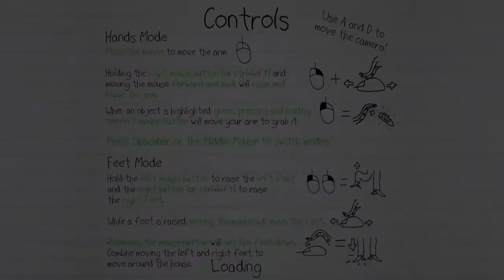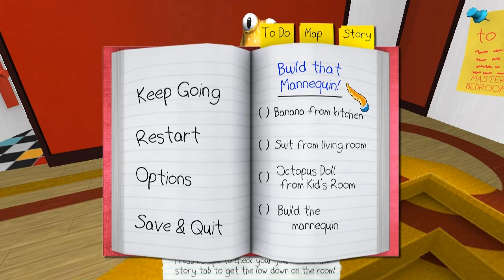Vidéo découverte : Octodad ~ Incarnez le seul et unique Ninja Chamallow !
A partir de maintenant je suis de votre avis : Angel, tu connais trop de jeux bizarres et je le prouve ! Cette fois-ci découvrez le jeu Octodad, jeu Indépendant et gratuit (et heureusement) Complètement WTF, d'un Octopus papa de 2 enfants (humains) et qui doit s'enfuir de chez lui avant que sa femme (elle aussi humaine) ne revienne des courses. Mais c'est pas un jeu comme les autres, en réalité vous devez diriger Octodad avec les clics de la souris, ce qui donne un résultat complètement bordélique !... Rage, concentration, Fails et moments WTF en prime, Alors...bonne vidéo !

Ou le télécharger ?